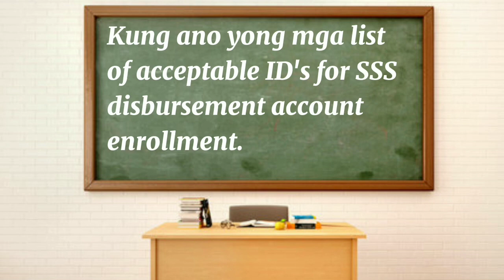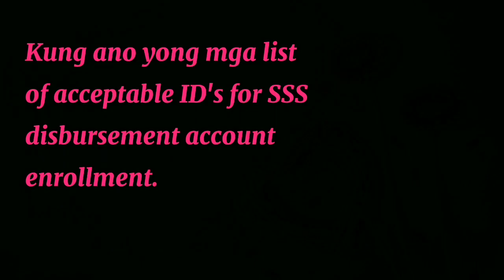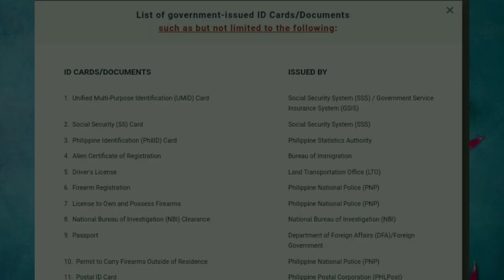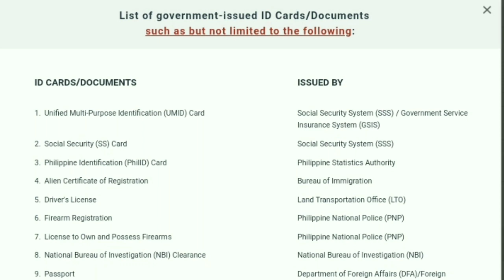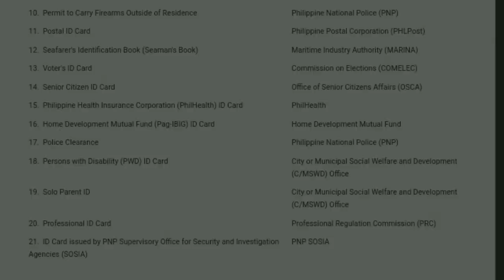List of Valid IDs and Documents Accepted in SSS for Disbursement account enrollment